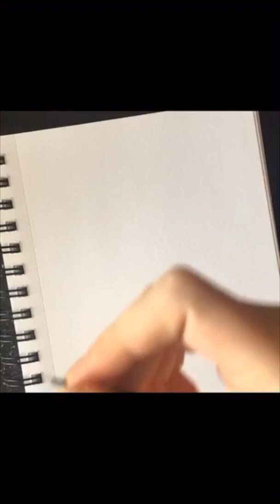Turtle Speedpaint- drawing my logo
My apologies for the orientation of this video, I did not record it correctly but thought I could still save it and show it, especially as by the time I realized I had already drawn quite a bit.

A wonderful day to you all! This was done with graphite for the sketch and, after that, copic markers. I tried to show each color I used within the video but it goes pretty fast so I will list them here:
-All warm greys
-Y15, Y13, Y11, R08, YR04, YG03, G07, G28